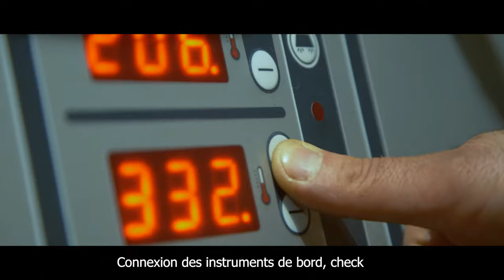Ground control to Black Stone 🚀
Paré au décollage ? 🚀
Embarquement immédiat !